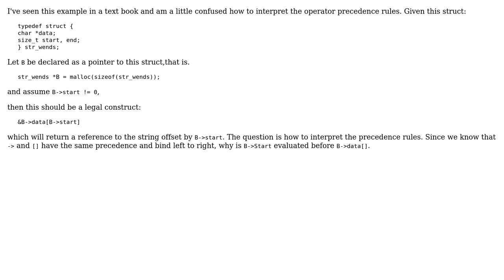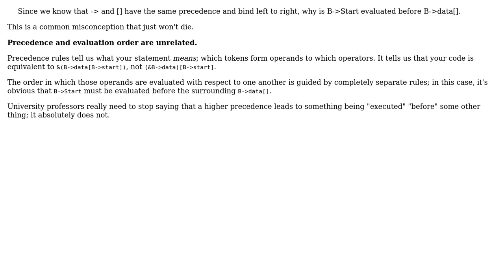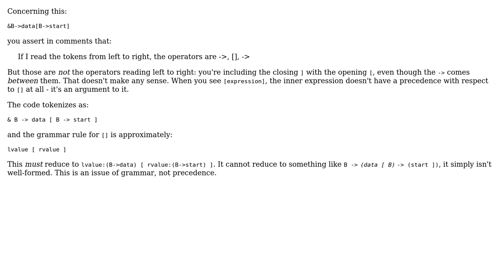Software Engineering: Proper way to interpret this dereference operation? (3 Solutions!!)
Software Engineering: Proper way to interpret this dereference operation?

With thanks & praise to God, and with thanks to the many people who have made this project possible! | Content (except music & images) licensed under CC BY-SA | Music | Images & others | With thanks to user Useless user Peter G. user Lightness Races in Orbit user John R. Strohm user James S. and the Stack Exchange Network Trademarks are property of their respective owners. You are responsible for your own actions.